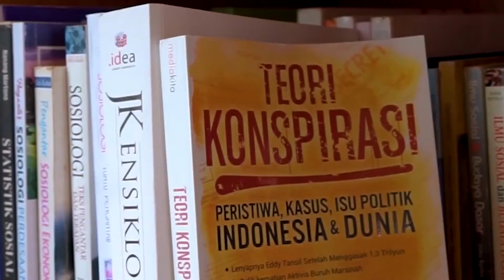PROFIL JURUSAN ILMU HUBUNGAN INTERNASIONAL UNSRI TAHUN 2021